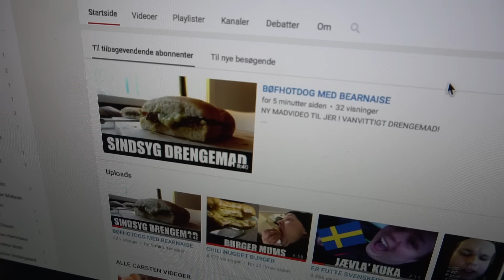TIL MINDE OM MIN FAR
Er hjemme igen efter et godt stykke tid på ferie.

Sony a6300
Lightroom.
Fender Stratocaster 97’ laze sensor pick'

Klikkekort-ordning 10 klip (10 lektioner) 1750,- du sparer 250,-